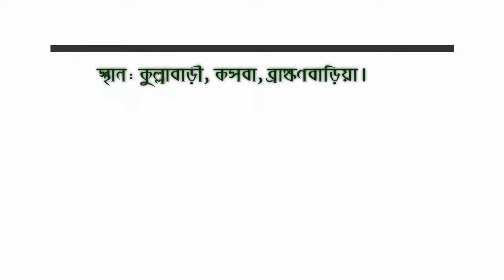আল্লাহর মডেল ও বিভিন্ন মডেলের ইসলাম।। শায়খ আকরামুজ্জামান বিন আব্দুস সালাম